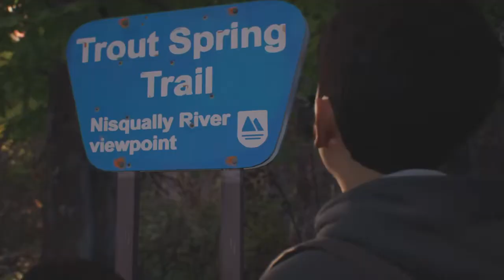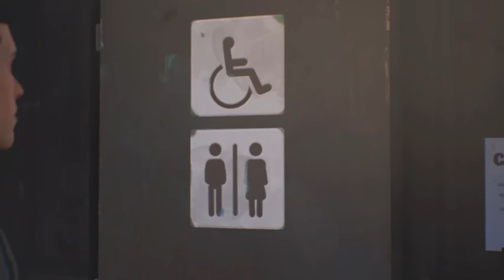Into The Woods | Life is Strange 2 Ep.2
Life Is Strange 2 is an upcoming episodic graphic adventure video game developed by Dontnod Entertainment and published by Square Enix. It will be the second main entry of the Life Is Strange series. In this series I will be playing through the entire game with Commentary. I hope you enjoy.